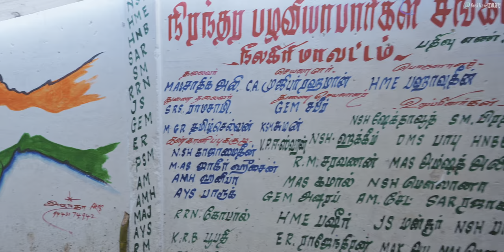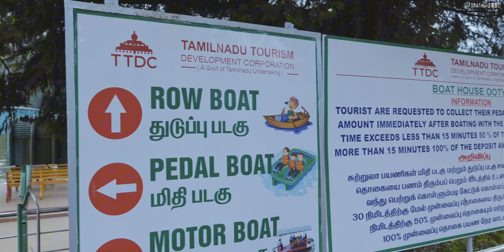Ooty, India🇮🇳 Beautiful Summer Resort in South India (4K HDR)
Ooty, officially known as Udhagamandalam and also referred to as Ootacamund, is a picturesque town located in the Nilgiris district of Tamil Nadu, India. It's affectionately known as the "Queen of Hill Stations" and is renowned for its breathtaking landscapes and mild climate, making it a beloved tourist destination. The town sits at an elevation of 2,240 meters (7,350 feet) above sea level and is nestled in the Nilgiri Hills, part of the Western Ghats.

Historically, Ooty was occupied by the Toda people before coming under the rule of the East India Company in the 18th century. It served as the summer capital of the Madras Presidency. The local economy is primarily driven by the tourism and agriculture sectors, with the town being well-connected to the plains by the Nilgiri ghat roads and the Nilgiri Mountain Railway, a UNESCO World Heritage site.

The name Ooty is derived from "Ottakal Mandu," with "Otha-Cal" meaning "single stone" in Tamil, a reference to a sacred stone revered by the local Toda people, and "Mandu" being a Toda word for "village." This name evolved into Udhagamandalam, which was anglicised to Ootacamund by the British, and later shortened to Ooty.

Ooty's climate is classified as subtropical highland, with temperatures generally cooler than the surrounding plains. The town experiences heavy rainfall during both the South-West and North-East monsoons, with an average annual precipitation of about 1,100 millimeters (43 inches).

The region is rich in biodiversity and is part of the Nilgiri Biosphere Reserve, the largest protected forest area in India. It's home to a variety of flora and fauna, including endangered species like the Nilgiri langur and the Bengal tiger. Ooty's landscapes are dotted with tea plantations, and Nilgiri tea, a unique black tea variety, is cultivated here.

Ooty's attractions include the Ooty Lake, Botanical Gardens, Doddabetta Peak (the highest in the Nilgiris), and the historic Nilgiri Mountain Railway. The town also hosts a range of cultural and natural sites, making it a comprehensive destination for visitors seeking both relaxation and adventure.

🌟Planning a Trip to Ooty?

📷Shooting Date
2023/10/16

📍Today's Attractions
Ooty Train Station

🎬Timestamp
00:00 Ooty Train Station
03:39 Ooty Bus Station
06:10 Comercial Road
08:20 Alley
10:16 Main Bazzar Road
21:21 Main Bazzar
26:56 Comercial Road
32:38 Ooty Boat House